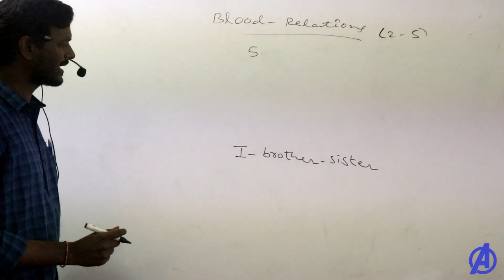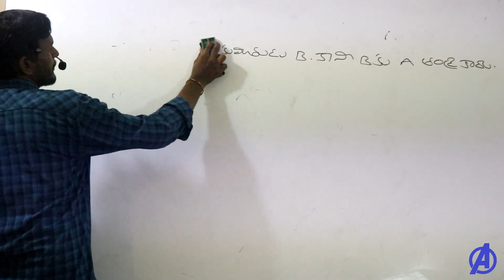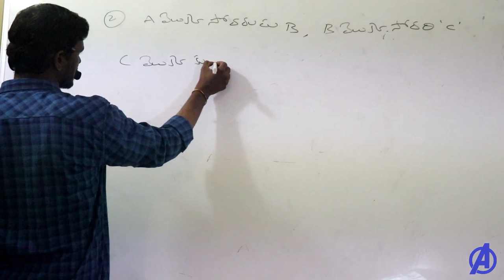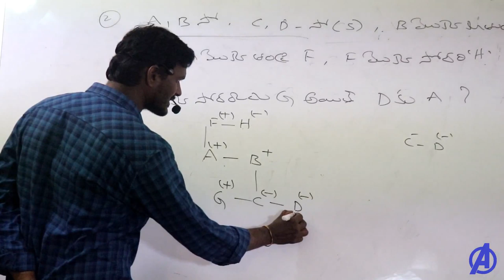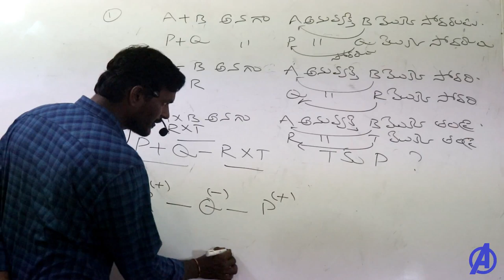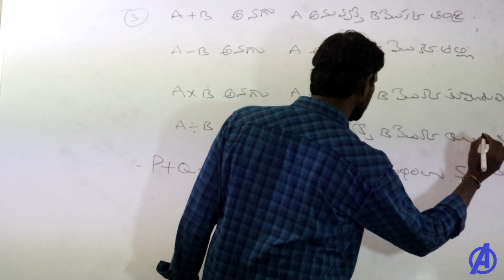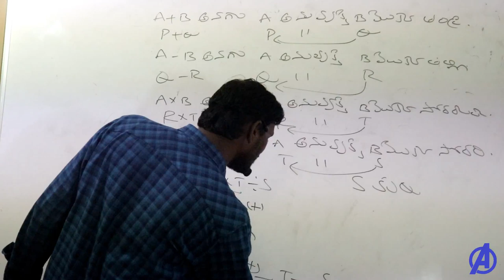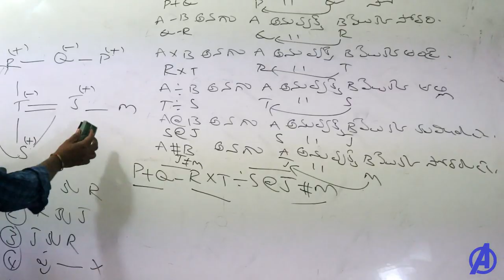రక్త సంబంధాలు Part 1 || Reasoning Classes in Telugu | Reasoning Tricks Shortcuts | Blood Relations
Blood Relations Part 1  Class for All Compititive Exams Appsc , Tspsc ,RRB ,SSC , Tet , Dsc , Gurukula , Police , Groups 1 2 3 Exams Reasoning  Classes in Telugu .